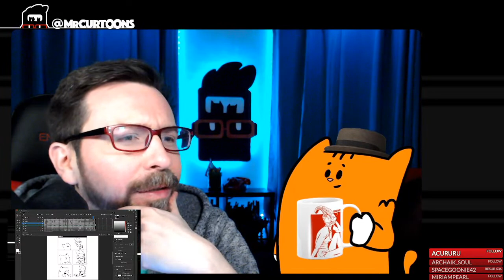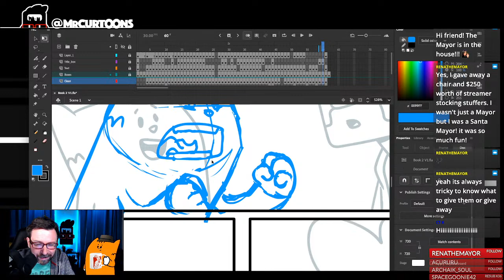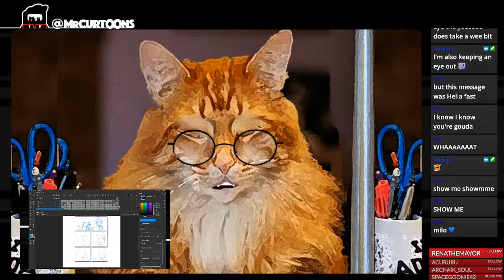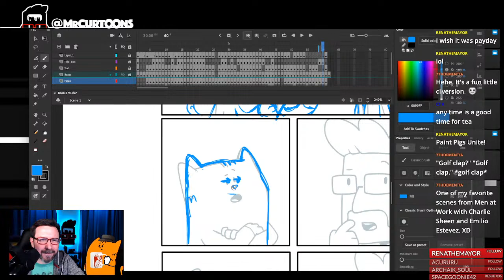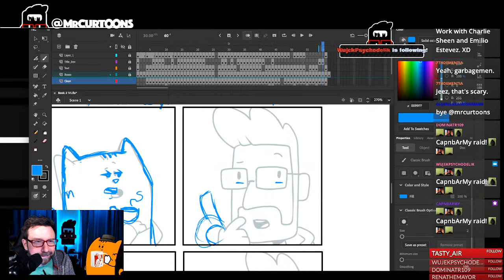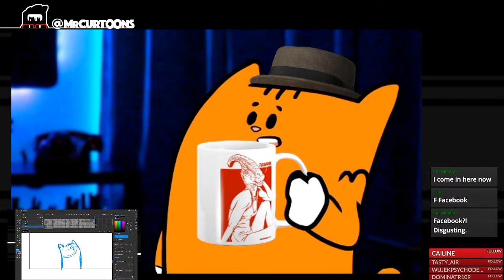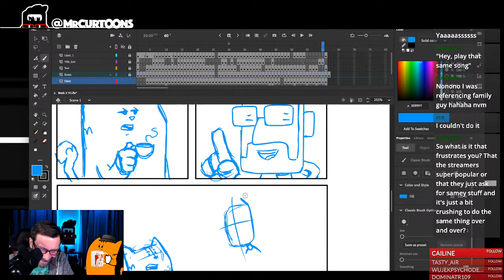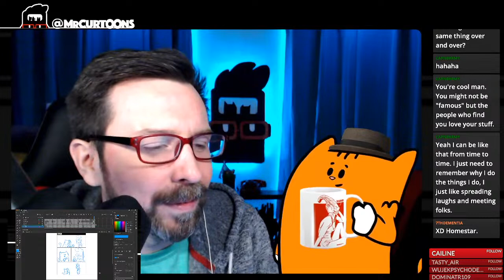Tuesday Art Stream!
Drawing and arguing with imaginary characters.